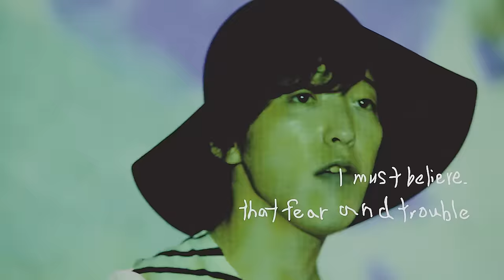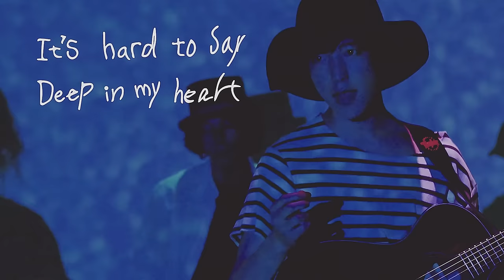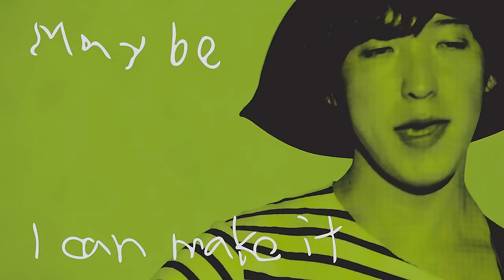Czecho No Republic(チェコノーリパブリック) / Forever Dreaming(English Ver.)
日本語Ver.はこちら
■Forever Dreaming / Czecho No Republic

チェコノーリパブリック
メジャー3rdシングル「Forever Dreaming」
2016年5月18日発売
TVアニメ「ドラゴンボール超」EDテーマ(2016年4月～OA)
【期間限定生産】
‹チェコVer.›COZX-1174～5 [CD+ラバーバンド]　￥1,700+税
1. Forever Dreaming
フジテレビ系TVアニメ「ドラゴンボール超」EDテーマ
2. 24 Factory
3. Forever Dreaming(English Ver.)
4. ダイナソー(Daydream Ver.)

‹ドラゴンボール超Ver.›
COCA-17191 [CD]　￥1,200+税
1. Forever Dreaming
2. 24 Factory
3. Forever Dreaming(English Ver.)
4. ロマンティックあげるよ

1. Forever Dreaming  (ED Theme of “DRAGON BALL SUPER”)
2. 24 Factory
3. Forever Dreaming(English Ver.)
4. Dinosaur (Daydream Ver.)

1. Forever Dreaming  (ED Theme of “DRAGON BALL SUPER”)
2. 24 Factory
3. Forever Dreaming (English Ver.)
4. Romantic Ageruyo

”We wrote a song like Spirit bomb. We would like to have shows in overseas.So, please invite us! Please give me your POWER!!”
(From Czecho No Republic)